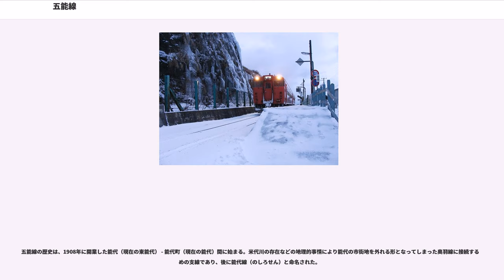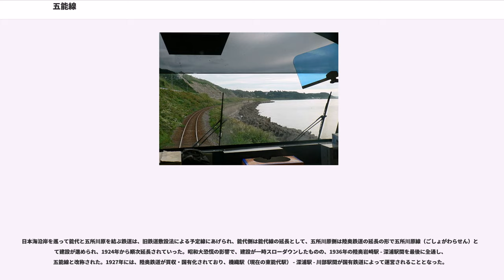五能線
五能線（ごのうせん）は、秋田県能代市の東能代駅と青森県南津軽郡田舎館村の川部駅を結ぶ、東日本旅客鉄道（JR東日本）の鉄道路線（地方交通線）である。

全線秋田支社の管轄である。

各年度の平均通過人員（人/日）は以下の通り

運転系統は途中の深浦駅を境におおむね区分されるが、深浦駅をまたいで運転される列車が一部ある。2018年3月17日改正ダイヤでは五能線全線を直通して東能代駅 - 弘前駅間で運転される列車は下り2本・上り1本あり、このうち上りは同改正で新設された快速列車である。一部の臨時列車をのぞいて深浦駅で列車番号が変更される。

東能代側では、東能代駅 - 能代駅間の区間列車が多く、運転本数はこの区間の運転列車の3分の2を占める。これは奥羽本線から能代市の中心部にある能代駅を接続する役割があり、1、2時間あたり1本程度運転されている。また、東能代駅 - 岩館駅間の区間列車も設定されている。岩館駅 - 北金ケ沢駅間については海沿いを走るため、吹雪・強風・高波による運休が年に何回かある。臨時快速列車をのぞけば岩館駅 - 鰺ケ沢駅間で4 - 7時間ほど運転されない時間帯がある。

川部側では、川部駅でスイッチバックを行い、全列車が奥羽本線に乗り入れ弘前駅まで直通する。深浦駅 - 弘前駅間の列車のほか、鰺ケ沢駅 - 弘前駅間の区間列車が半数を占めており、1 - 2時間に1本程度運転されている。なお、後述の快速「リゾートしらかみ」は新青森駅・青森駅まで直通するが、同様に川部駅でスイッチバックを行い弘前駅経由で運転する。川部駅でのスイッチバックを行わず（弘前駅を通らず）青森方面に直通する列車は設定されていない。

一部列車（東能代駅 - 能代駅間の区間列車は全列車）においてワンマン運転が行われている。

日本海の海岸沿いを走るというロケーションを活かし、土曜休日を中心に観光列車が運転されている。1990年から50系客車を使用した「ノスタルジックビュートレイン」が運転を開始したが、冬季運転の困難などにより1997年にキハ40系気動車による快速「リゾートしらかみ」に置き換えられた。運転区間は、秋田駅 - 東能代駅 - （五能線） - 弘前駅・青森駅間である。2003年と2006年にはそれぞれ編成が増備されて1日3往復の運転（冬期は最大2往復。通常は土曜・日曜日のみの1往復）となり、五能線の顔となっている。青池編成・くまげら編成・橅（ブナ）編成の3編成があり、このうち青池編成と橅（ブナ）編成にはハイブリッド気動車HB-E300系が、くまげら編成にはキハ40系が使用されている。

「リゾートしらかみ」は、乗車券のほかに指定席券が必要となる。奥羽本線での停車駅は川部駅・弘前駅・青森駅で東北新幹線全線開業後に新青森駅も追加された。

東能代駅 - 岩館駅 - 深浦駅 - 鯵ケ沢駅間は海沿い、鯵ケ沢駅 - 木造駅 - 五所川原駅間は田園地帯、五所川原駅 - 板柳駅 - 川部駅間はりんご果樹園と、区間によって異なる沿線の風景が見られる路線である。1970年代までは陸奥鶴田駅・板柳駅・藤崎駅ではりんご移出用貨車による貨物輸送が盛んに行われており、これらの駅には積込み用の引き込み線が設置されていた。五能線から貨物列車が廃止された現在では、その線路用地のほとんどが宅地などに転用されており、その繁栄を偲ぶことは難しい。

1960年代から1980年代頃までは、岩館駅から奥羽本線への乗り入れ列車や奥羽本線碇ケ関駅や大鰐駅（当時）から五能線に乗り入れる列車があり、1960年代には能代駅発東能代経由横手駅行きや、福島駅発東能代経由能代駅行き列車、能代駅から東能代経由で白新線・新潟駅まで直通する列車も存在した。さらに、川部駅を始発・終着駅とする（弘前駅まで乗り入れない）列車や木造駅発着・沢目駅発着の列車もあった。また国鉄黒石線が弘南鉄道に移管されるまでは、同線の黒石へ乗り入れる列車もあったほか、1980年代から2018年3月16日までは五所川原発着の列車もあった。1980年代の一時期には鰺ケ沢発下り列車（現在の初発に相当）および当時の上り最終列車が、奥羽本線大館駅発着となっていた。

深浦駅 - 青森駅間には快速「深浦」が運転されていた（五能線内は各駅に停車。運行終了時点で下り青森行きは深浦駅 - 弘前駅間の普通列車に鰺ケ沢駅から連結、上り深浦行きは単独運転）が、...